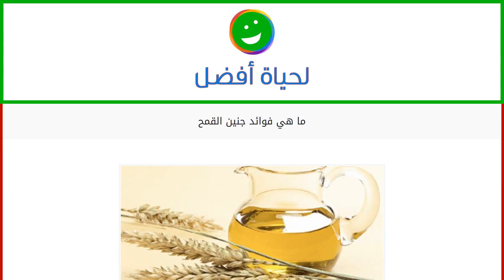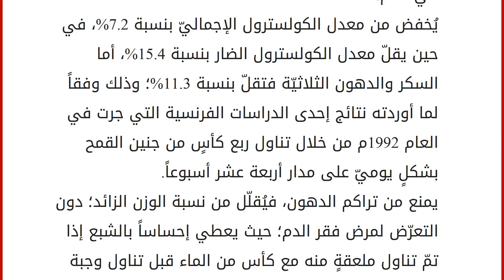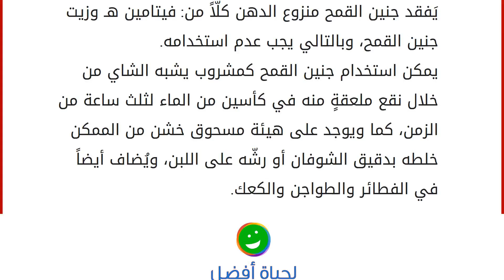ما هي فوائد جنين القمح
جنين القمح
يُعتبر جنين القمح من مكوّنات القمح‏ الرئيسيّة، ويُوجد في الجزء السفلي من حبة القمح، ويُقدّر وزنه بحوالي 4% من إجمالي وزن الحبة، ويمكن شراؤه من محلّات بيع الأغذية التكميليّة أو الصيدليات، ويمتاز بغناه بالفيتامينات والمعادن؛ لذا فإنّ تناوله باستمرار وتضمينه في النظام الغذائي؛ يعود بالنفع على الصحة. سنعرض في هذا المقال فوائد جنين القمح. فوائد جنين القمح يعمل على تحسين صحة الدماغ والقلب؛ لاحتوائه على حمض الفوليك إضافة لفيتامينات (ب6،ب1). يُقلّل من معدل الكولسترول الضار في الدم، وبالتالي التمتع بصحة قلبيّة أفضل؛ لاحتوائه على مادة فيتوسترول "phytosterol". يحمي الجسم من خطر الإصابة بالجذور الحرة المُسببة لتصلّب الشرايين، وظهور علامات الشيخوخة؛ لاحتوائه على مواد مضادة للأكسدة كفيتامين هــ، كما يسهم في إزالة سموم الكبد، إضافة إلى محافظته على معدل الجولكوز في الدم. يُخفض من معدل الكولسترو